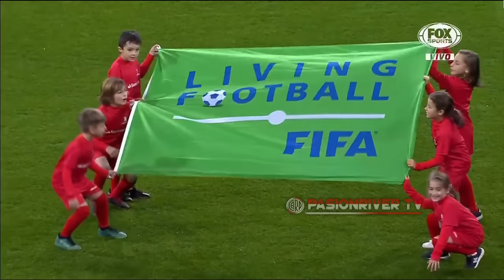River Plate vs Boca Juniors (3-1) Copa Libertadores 2018 - FINAL VUELTA - Resumen FULL HD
River Plate le gano a Boca Juniors por la final de la copa libertadores
el partido se jugo en España en el santiago bernabeu (tras los incidentes en el monumental)
River se consagro campeon por 3 a 1 y obtiene su 4ta Copa Libertadores de America .

River Plate vs Boca Juniors 2018 - Copa Libertadores 2018

Goles : Benedetto (Boc) , Pratto , Quintero , Martinez (Riv)

Estadio : Santiago Bernabeu (España)

Televisa : Fox Sports

Resumen  y Goles en FULL HD